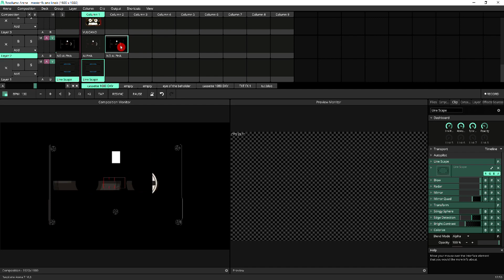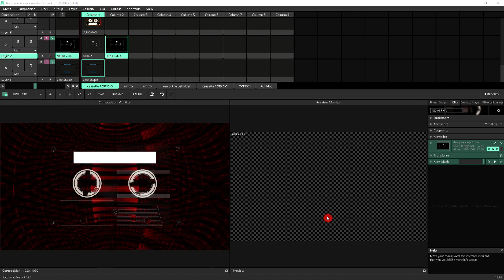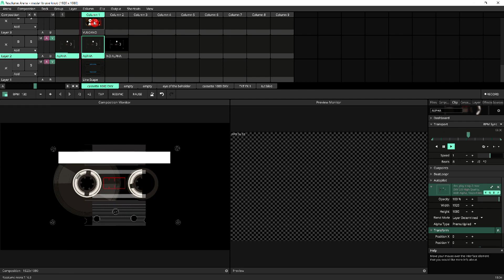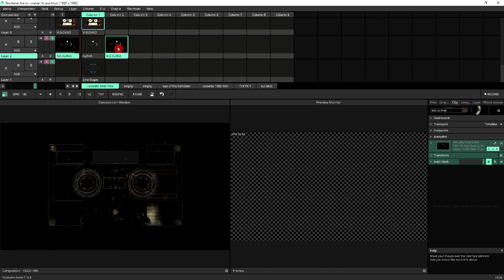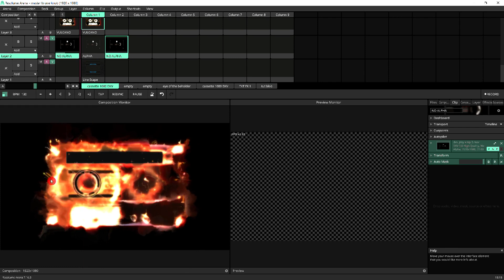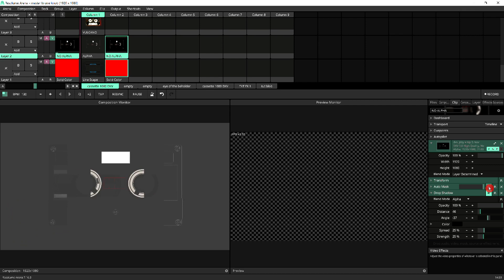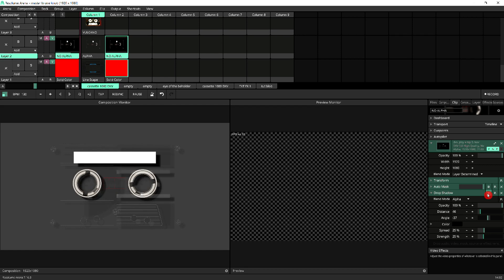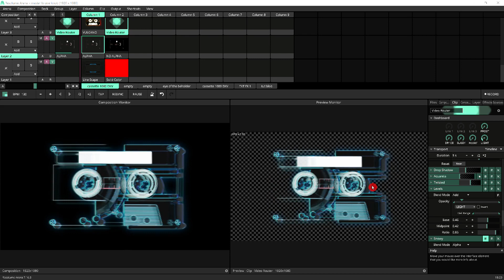Alpha Channel ie. Transparency - Resolume Tutorial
This tutorial will explore the advantages of using alpha channels on your VJ clips and how they open up creative possibilities.

it allows me to keep on creating free tutorials for everyone.